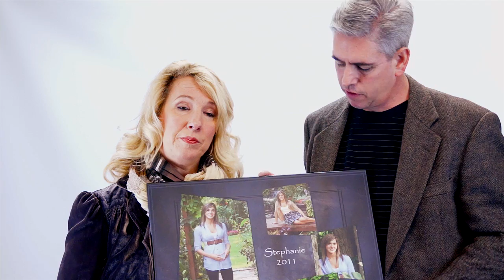Best Senior Portraits Buffalo- Signature Collection- Plaque Mount Display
shares an example of their Signature Collection Plaque Mount Display for senior portraits.